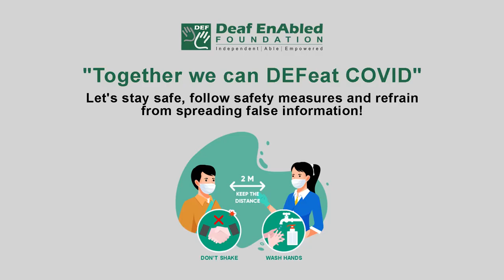Turnout (Noun) Word of the Day for May 8th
Turnout

Meaning:- the number of people who are present at an event, especially the number who go to vote at an election:

Example:- Good weather on polling day should ensure a good turnout.